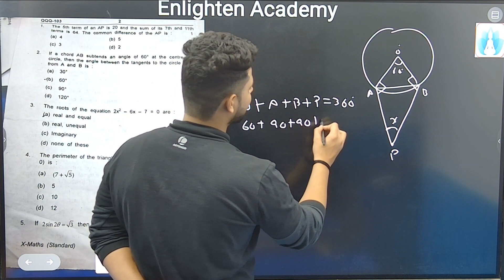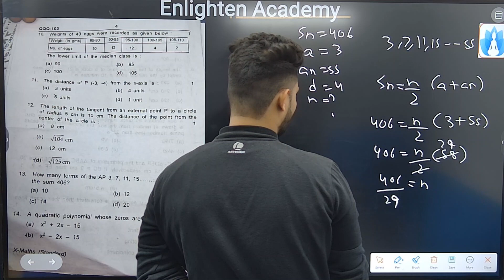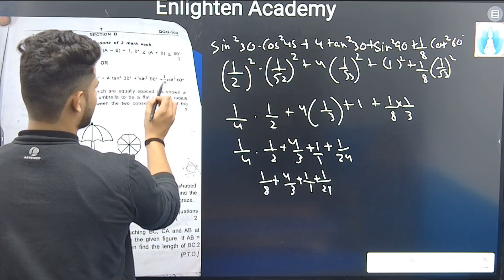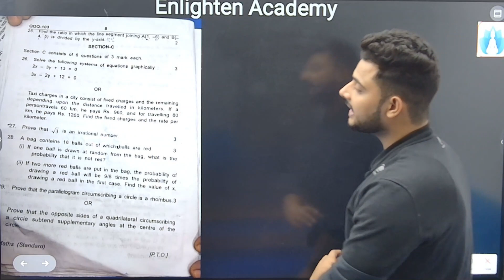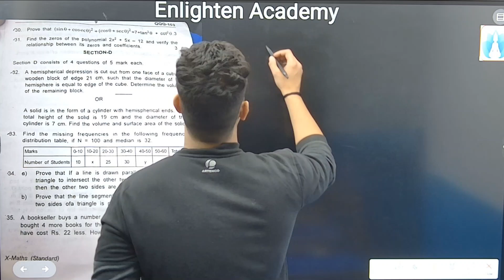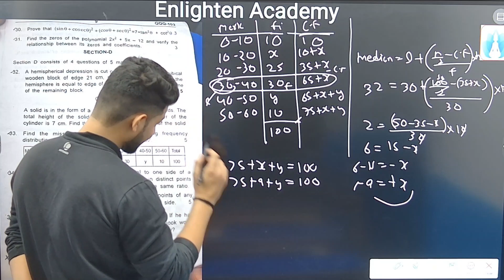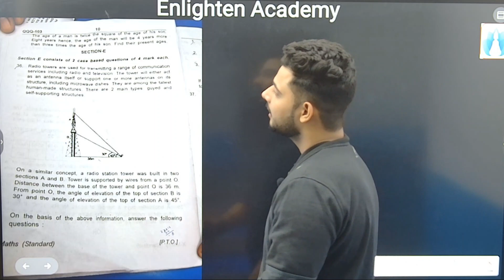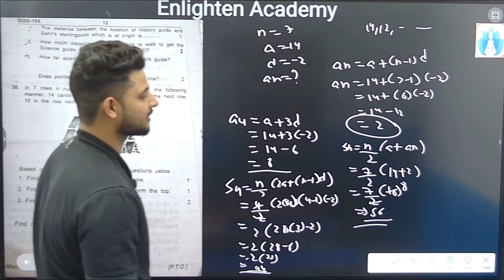Class-10 Math KV Vikas puri/morning shift/ pre board paper solution by Lalit Sir.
Now preparing for exams will become Fun and Easy, Our faculty will teach and guide students in the easiest and most fun-loving way to gain a solid knowledge of basic and complex science concepts.

💬You can drop your queries in the comment section. Our experts will guide you. WithMe​ LearningWontStop​